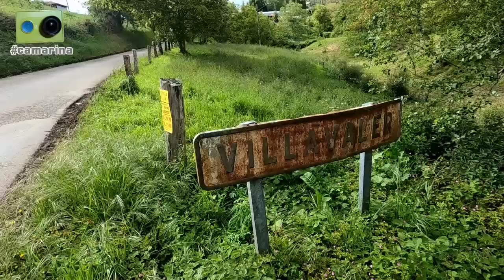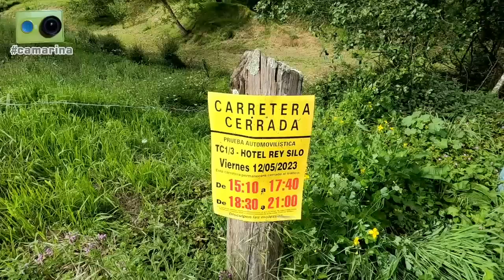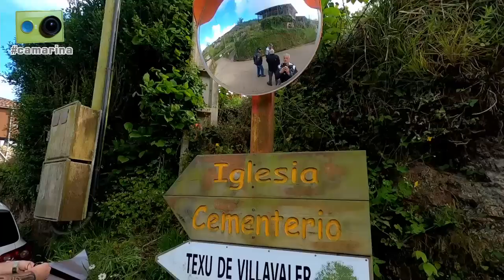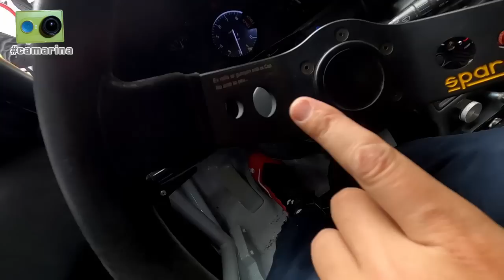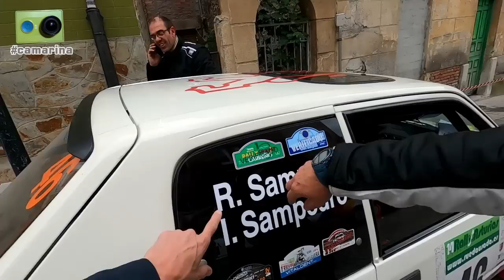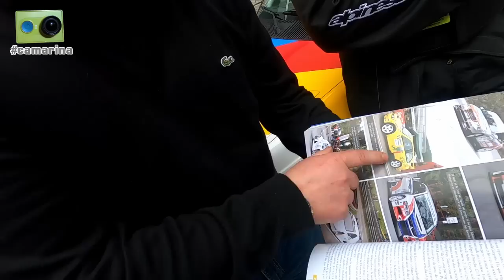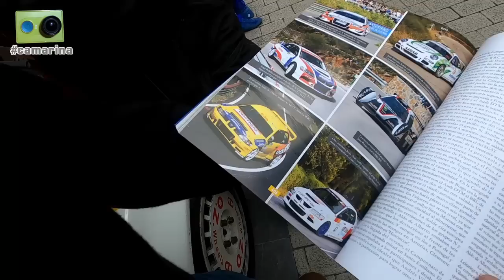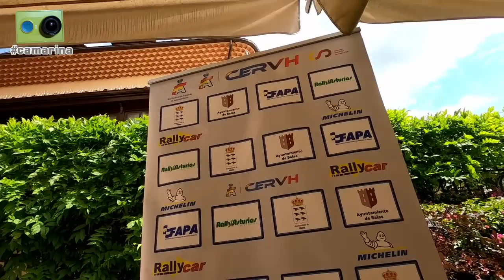El Rally de Asturias Histórico 2023 visto de otra forma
El 14º Rally de Asturias Histórico, tercera prueba de los Campeonatos de Europa y de España de Rallyes para Vehículos Históricos del 2023, visto desde dentro por Miguel Collado y Daniel Ceán-Bermúdez con la camarina

Algo más de dos horas y media de reportaje que incluye los siguientes contenidos:

Jueves:
00:00 Inicio
00:10 Salimos hacia Pravia
02:00 Llegamos a Pravia y en la zona de verificaciones hablamos con...
02:10 Iván Sampedro, copiloto del Peugeot 205 #46
03:30 Humberto Fernández y Manolo Rodríguez, Subaru #49
05:15 Toni Verdaguer y Meius Mora, Porsche 944 #63
06:45 Odón Muñiz y Roberto Rodríguez, Lancia Delta #64
11:45 Pepe Alonso, de Alovisual
14:00 Echamos un vistazo a los coches que van llegando
17:00 Verificación de la ropa
21:00 Empieza a lover mientras seguimos repasando los participantes más novedosos
26:40 Santiago Campos, Lancia Delta #54
28:30 Tras las verificaciones vamos a cenar al Bar Iglesias, donde nos encontramos con...
28:40 Victorino Iglesias, propietario del bar y piloto del Golf #55
29:15 Óscar García, María Jesús Cabalga y su equipo, líderes en 'Pre 2000' con el Peugeot 306
39:00 Fran Martínez, José Manuel Villamayor, Jaime y Enrique Carbonell
40:30 Orlando Méndez e Iván Trujillo, Ford Sierra #33

Viernes:
44:00 Empezamos el día reuniéndonos con Corsino en Pravia
46:45 En el parque cerrado hablamos con...
46:50 Ángel Domínguez y Raquel Quintana, líderes de la Copa Classic con el Opel Corsa
52:10 Gerardo Jaquetti
53:15 Carlos Padilla y Patricia Procopio, Ford Escort #30
53:45 Joaquim Domenech, Ford Escort Cosworth #36
56:15 José Ramón Campos, Ford Escort MKI #39
56:40 Manuel Muniente y Claudia Lorences, BMW M3 #28
58:45 Llegamos al primer tramo
1:01:15 Imágenes de participantes de velocidad en acción en el TC1
1:17:15 Hablamos con Óscar García y María Jesús Cabalga, que han sufrido una avería
1:20:10 Nos situamos en otra zona del tramo para ver la segunda pasada
1:23:50 Nos encontramos con Roberto González, de Top1oil
1:27:00 Imágenes de participantes de regularidad en acción en el TC3
1:35:00 Regresamos a Pravia tras la finalización de la especial
1:36:15 Cerramos el día despidiéndonos de Corsino y repasamos los resultados de las categorías de velocidad

Sábado:
1:40:15 Nos dirigimos a la salida del tramo de Pravia, donde hablamos con...
1:42:45 Kike Ruiz, jefe de tramo
1:43:45 El equipo médico del tramo
1:45:05 Chema Pérez-Ullivarri, observador FIA
1:46:00 Octavio y Carlos, tripulantes del 000
1:46:35 Joaquín Verdegay, observador RFEdA y Luis González, delegado de seguridad del CERVH
1:48:30 Álvaro y Víctor, tripulantes del 00
1:50:00 Imágenes de participantes al inicio del TC6
1:56:00 En el reagrupamiento del mediodía hablamos con...
1:56:15 José Ramón Campos
1:58:10 Orlando Méndez
1:58:45 Antonio Dezcallar
1:59:25 Álvaro Menéndez
2:00:50 Jordi Ventura
2:03:05 Sergio García
2:04:00 Humberto Fernández
2:05:30 Óscar Menéndez y Sergio Queipo
2:06:45 Asier Santamaría y Roberto Rentería
2:07:40 Fran Martínez y Adrián Fueyo
2:08:00 Jaime y Enrique Carbonell
2:08:45 Carlos Jorge y Sergio Marrero
2:09:55 Rodrigo e Iván Sampedro
2:11:35 Aldo de Alberto
2:11:55 Santiago Campos y Javi Alonso
2:12:40 Victorino Iglesias
2:13:20 David Suárez
2:13:50 José Antonio Suárez y Miguel Ángel Peláez
2:15:15 Andrés Gala y Fernando Galguera
2:17:25 Emilio Pascual
2:17:45 Odón Muñiz y Roberto Rodríguez
2:23:00 José María Sánchez y Luis Miguel Perea
2:24:20 Vamos adelantando trabajo de oficina mientras se disputan las últimas especiales
2:25:35 Situamos el photocall en el parque cerrado para las entrevistas a los ganadores
2:26:40 Tras finalizar el rally hablamos con...
2:26:45 José Manuel López y Manuel Sánchez, segundos de la Le Mans Center
2:27:10 Asier Santamaría y Roberto Rentería, ganadores en Regularidad Sport
2:28:00 Chema Pérez-Ullivarri
2:29:10 Fran Martínez
2:30:45 Toni Verdaguer y Meius Mora, ganadores en Regularidad
2:32:45 Repaso final de resultados
2:34:20 Mientras termina el derby astur de fútbol emprendemos el regreso a casa